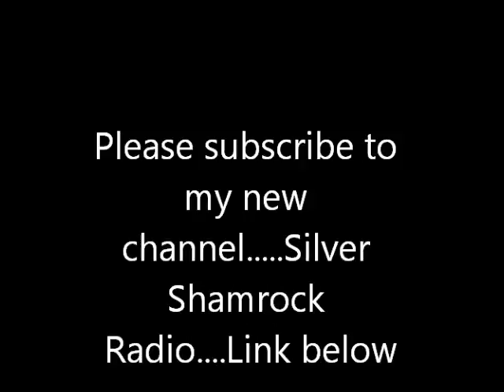Subscribe to Silver Shamrock Radio